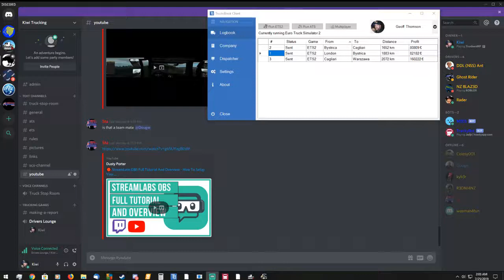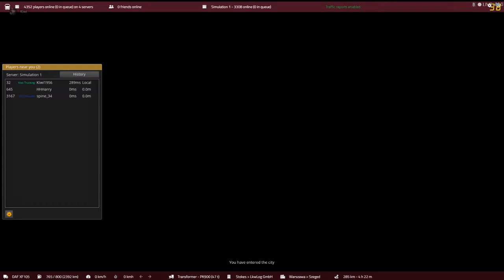ETS 2 Heavy load just over 300km Warsaw to Szeged